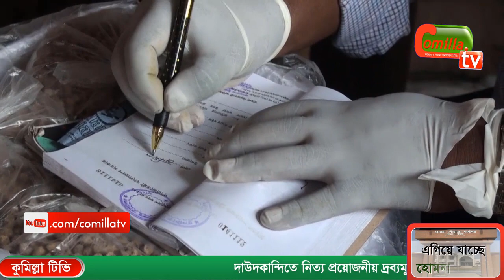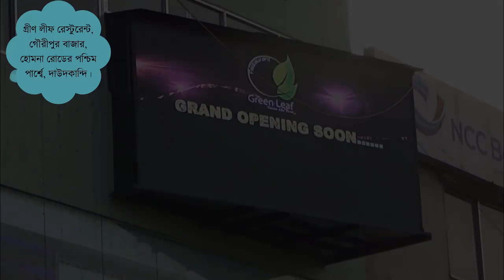দাউদকান্দিতে নিত্য প্রয়োজনীয় দ্রব্যমূল্য বৃদ্ধিতে উপজেলা প্রশাসনের জরিমানা আদায়